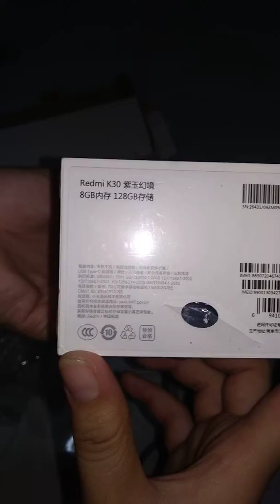I bought a Redmi K30! WOW!